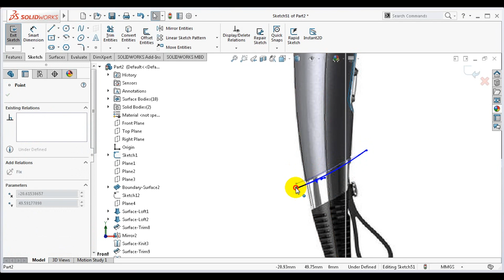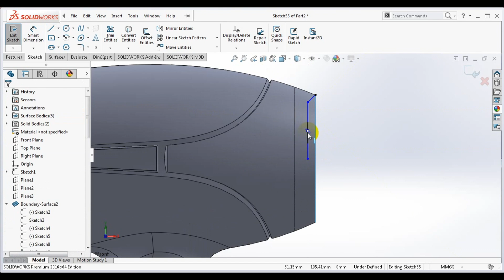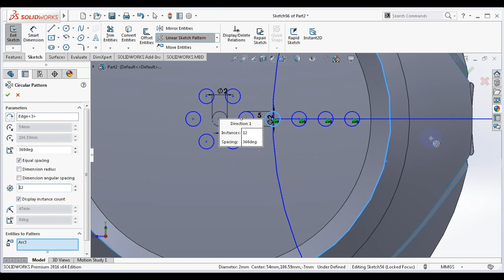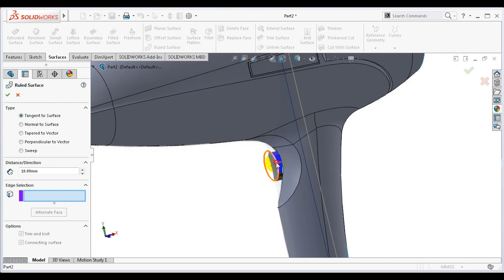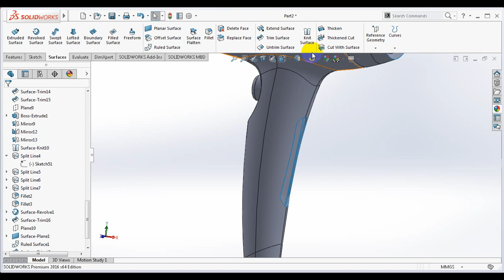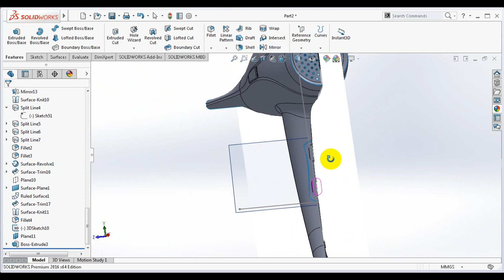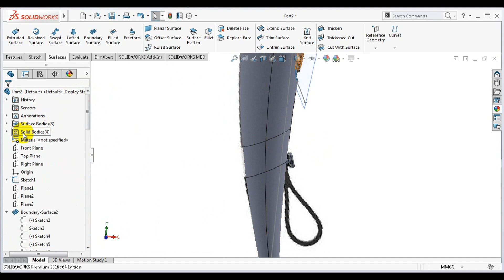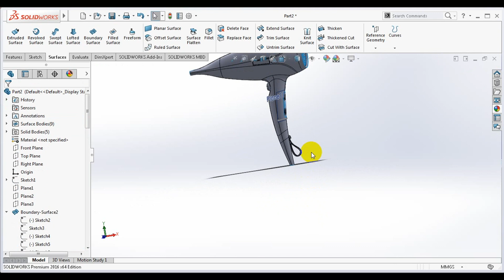SOLIDWORKS | Bài 10: Surface - Hướng dẫn vẽ máy sấy tóc (phần 2/2)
Trọng tâm của Ngành Thiết kế công nghiệp tại Đại học Tôn Đức Thắng là thiết kế mẫu mã, kiểu dáng cho các sản phẩm công nghiệp và thủ công nghiệp. Vì đóng vai trò quan trọng trong việc tạo nên bộ mắt, một tính cách riêng cho sản phẩm, nên sinh viên Thiết kế công nghiệp trong nhiều năm qua luôn nhận được sự quan tâm của các nhà tuyển dụng nhiều ngành, từ trang sức, đồ chơi, hàng thủ công mỹ nghệ, sản phẩm gia dụng đến các thiết bị điện tử, sản phẩm y tế,... Chương trình học mang đến cho sinh viên các công cụ tư duy, tạo hình, thể hiện ý tưởng và hệ thống đồ án mô phỏng quá trình thiết kế mang tính thực tế cao.
Theo dõi Trang Thiết kế công nghiệp TDTU